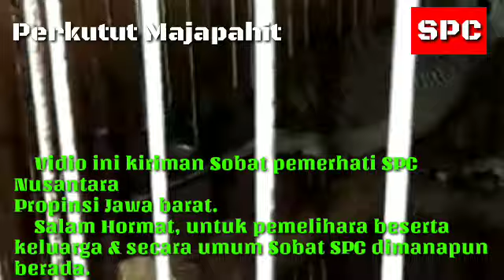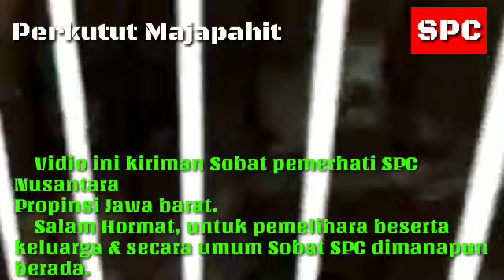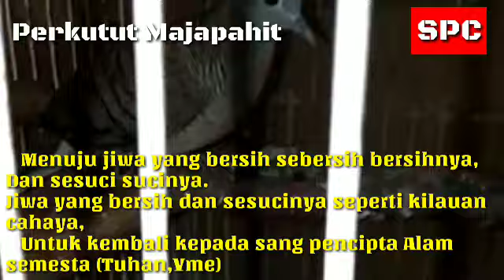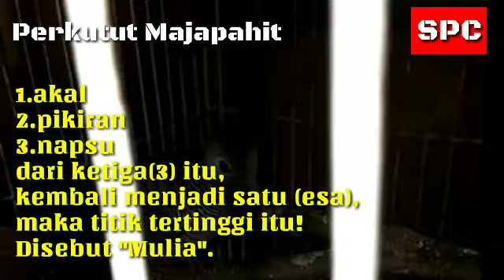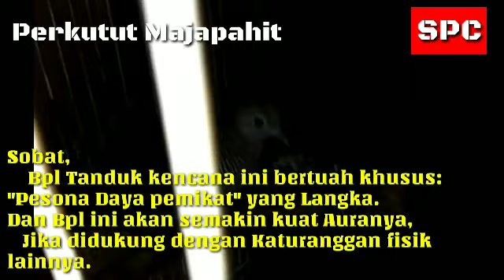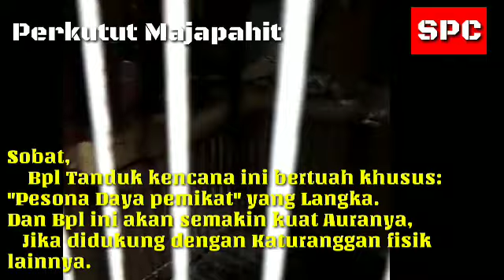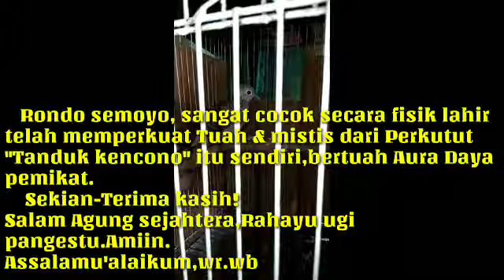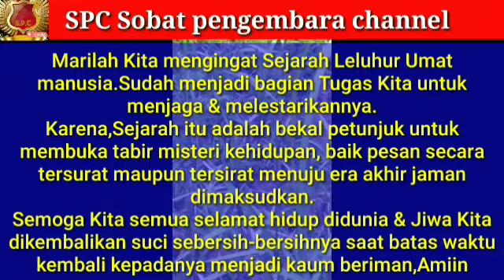Perkutut majapahit,Tanduk kencono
Perkutut majapahit,Tanduk kencono tergolong Langka bertuah mistis. SPC Sobat pengembara channel